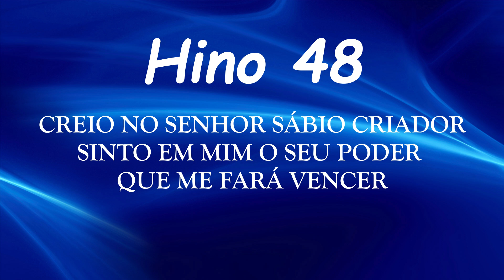HINO 48 CCB - Creio no Senhor - HINÁRIO 5 COM LETRAS - ATUALIZADO!